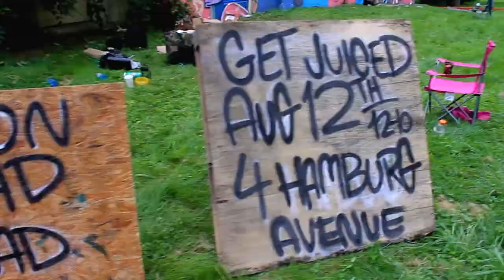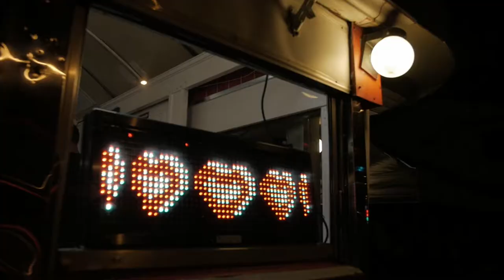S3E1: Hamburg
Dripped On The Road Season 3 Episode 1: Hamburg
Summer 2017, August

Resident Artist: Below Key

Directors: Denton Burrows, Jonathan Neville & Ramiro Davaro-Comas

Video: Lisa Bolden, Elixir Motion Picture

"Bae Bae" by Locos